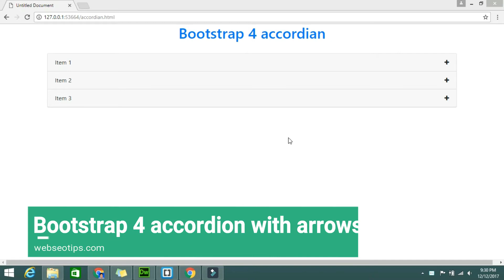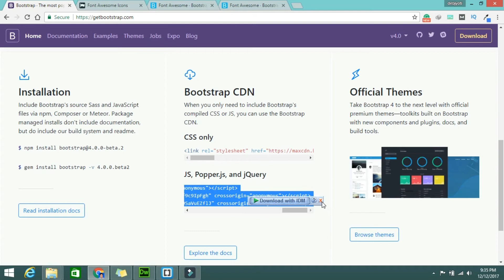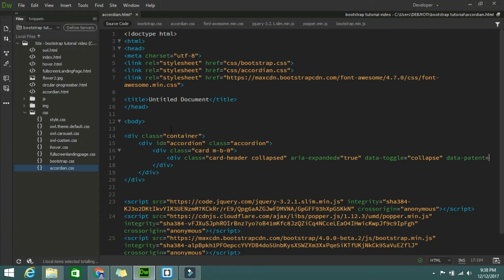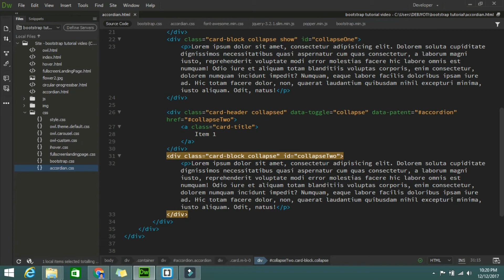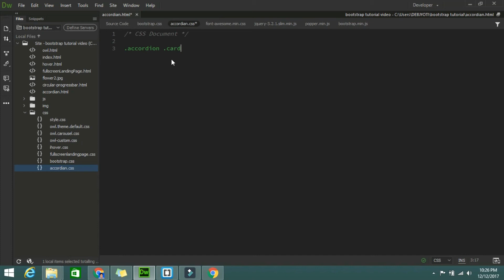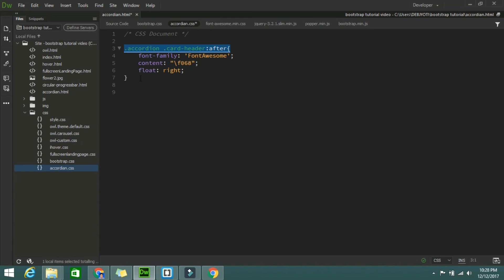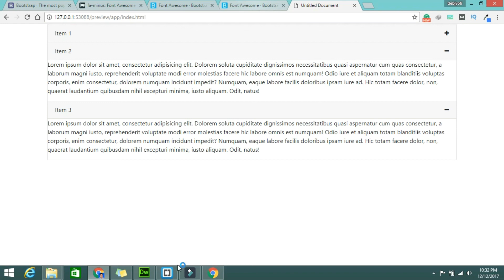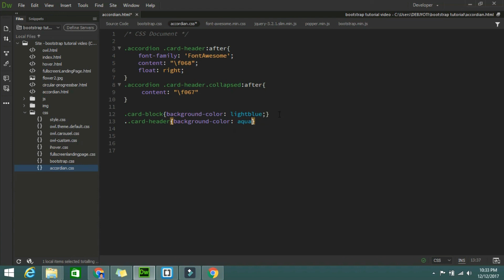Bootstrap 4 Accordion with Arrow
In this video, I am going to tell you how to design accordion with bootstrap 4. I am also going to tell you how you can customize bootstrap 4 accordions by using custom CSS.I want to learn how to add font awesome symbols to bootstrap 4 accordion.